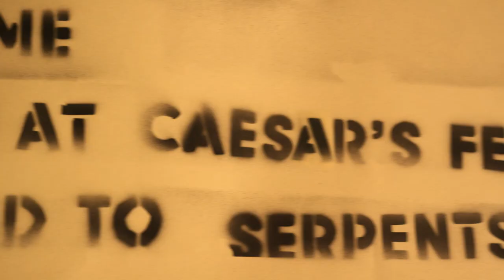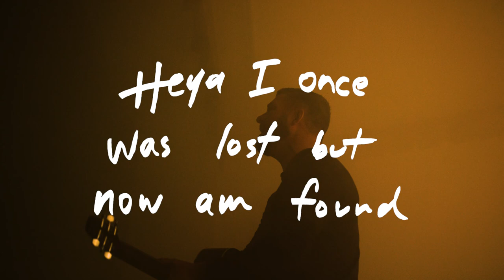Start A Fire / Aaron Rench ft Adriel Cruz OFFICIAL